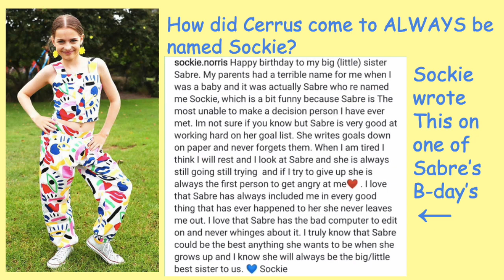The Norris Nuts REAL Names (By Gnarly Norris 😁)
Hi everyone, I am Gnarly Norris (YT name) a HUGE Norris Nuts Legend I recently started making fun fan edits about them and I hope you all enjoy :) I came up with this video on my own it's about the Norris Nuts REAL names and their nicknames as well! I also included the Norris Nuts middle names and Disco and Charm too🎈Have you ever wondered how Sockie got her nickname? Well in this video I EDUCATE YOU on the story behind Sockies name! I spend many hours editing and putting together this video because I love making videos for the Legends to watch :) This is another shorter video, just because it is short does not mean it took a small amount of time to make ;)

UPDATE: Would you like to watch another educational video? Go to our most recent video and see our NEW FACTS about Australia video✨ its very educational, original, and fun💙